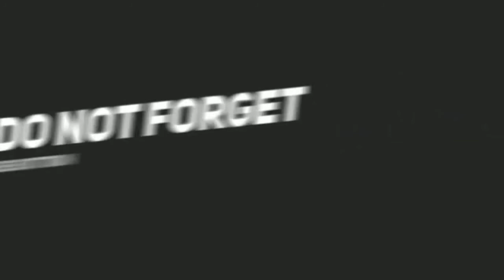Review BETTA BELLICA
review jenis ikan cupang bellica
sumber info
Betta bellica, pemijahan, Larva Abstrak Betta bellica merupakan salah satu ikan hias jenis cupang alam asli dari perairan Indonesia. Penyebarannya meliputi mulai dari Sumatera sampai semenanjung Malaysia. Usaha budidaya belum dilakukan secara serius oleh masyarakat, sehingga informasi awal mengenai kapasitas reproduksinya belum diketahui. Betta bellica termasuk dalam golongan bubblenester artinya membuat sarang dari busa yang dihasilkan dari kelenjar lendir dimulutnya. Studi awal tentang kapasitas reproduksi bertujuan untuk mengetahui fekunditas, derajat pembuahan (FR), derajat penetasan (HR), dan sintasan (SR) larva dari Betta bellica. Tujuan dari penelitian ini adalah untuk mendapatkan informasi yang akan berguna dalam teknologi budidaya ikan ini. Ikan uji yang digunakan terdiri atas induk jantan berukuran antara 8,5-9,5 cm dengan bobot 4,18-6,88 g sedangkan induk betina berukuran antara 8-9,3 cm dengan bobot 5,71-8,62 g. Pengamatan pemijahan dilakukan sebayak 5 kali dan berlaku sebagai ulangan dengan perbadingan 1 : 1. Pemijahan pertama, kedua, dan ketiga masing-masing menghasilkan 241, 166 dan 105 ekor benih ikan. Pada pemijahan keempat dan kelima, telur yang telah dibuahi dipisahkan dari induk jantan dan diinkubasi dalam wadah terkontrol. Pada pemijahan keempat jumlah telur adalah 444 butir dengan FR 100%, HR sebesar 93.97%, SR H-10 sebesar 93.47% atau sebanyak 390 ekor dan SR setelah 1 bulan sebesar 32.31% atau berjumlah 126 ekor, dengan panjang rata-rata 21,13?4,18 mm dan bobot rata-rata 1,12 g. Sedangkan untuk pemijahan kelima didapatkan telur 151 butir dengan FR 93,37%, SR H-10 sebesar 75,18% atau 106, SR setelah 1 bulan adalah 80,19% atau 85 ekor, dengan panjag rata-rata 20,6?0.041 dan bobot rata-rata 0,90 g.LokasiPerpustakaan balai penelitian dan pengembangan budidaya ikan hias
Descriptor Danio